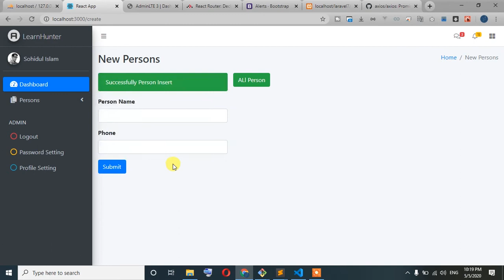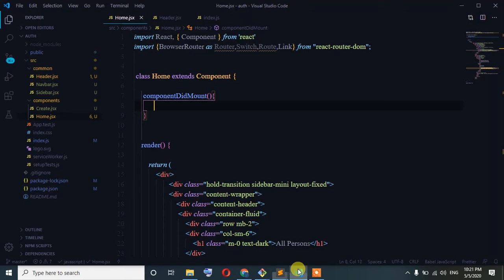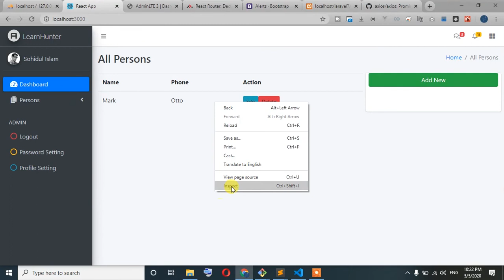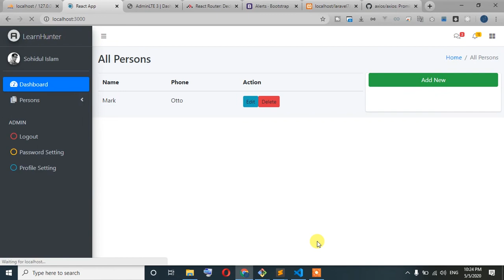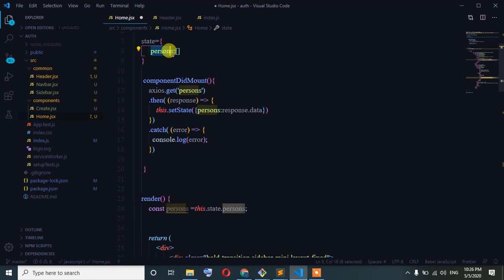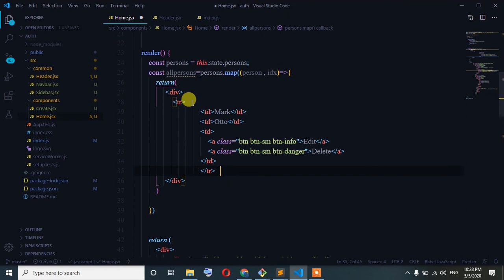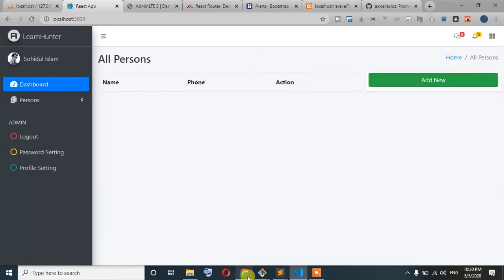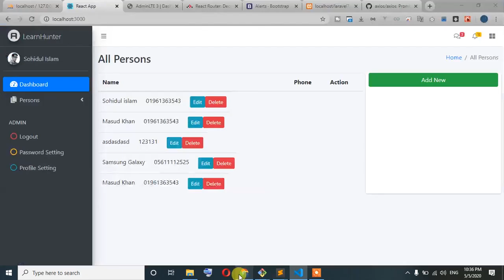83 laravel reactjs full course|AdminLTE CRUD | Person Show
laravel reactjs full course with ecommerce project .